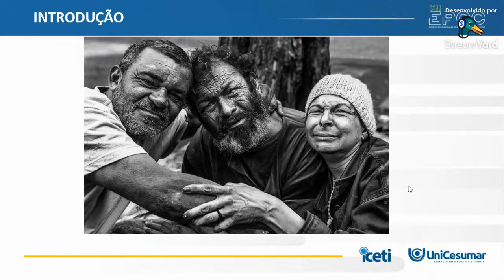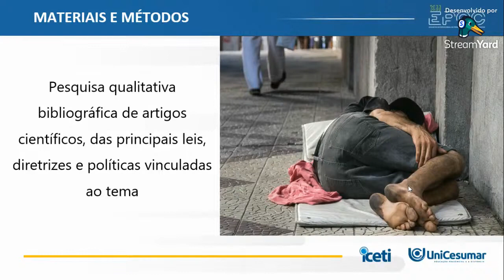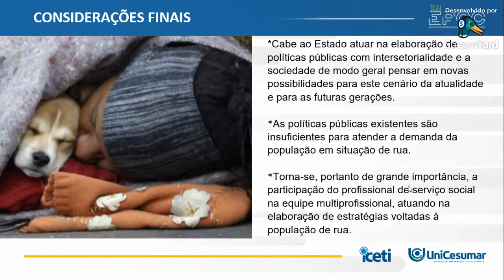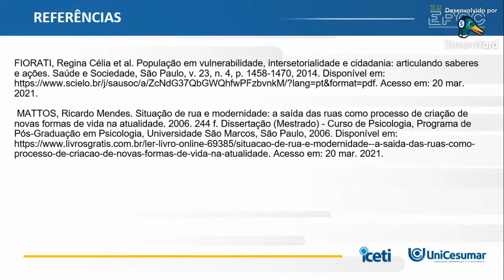XII EPCC 2021 | Elizabete Uchino - Intersetorialidade no atendimento à população em situação de rua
Intersetorialidade no atendimento à população em situação de rua